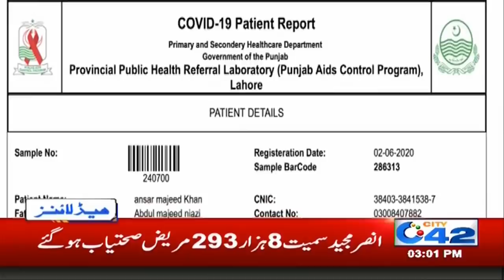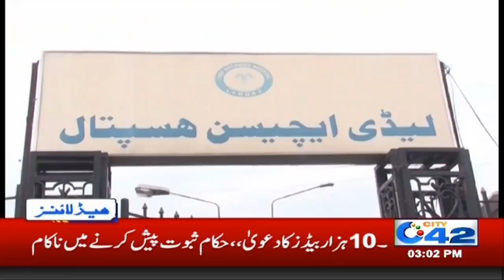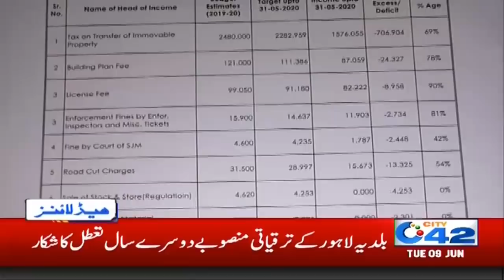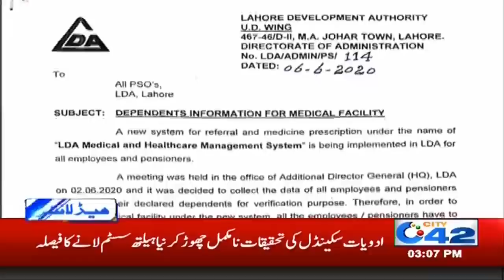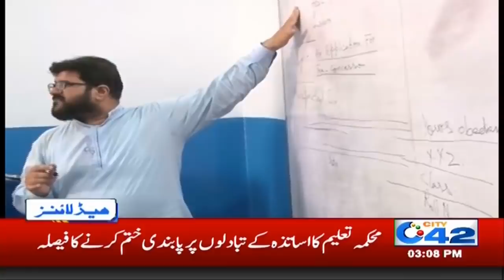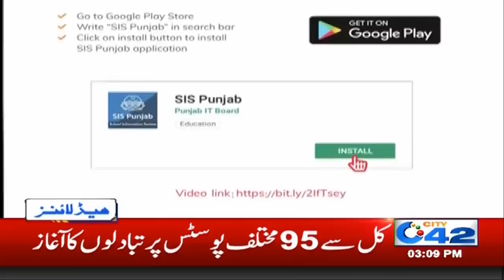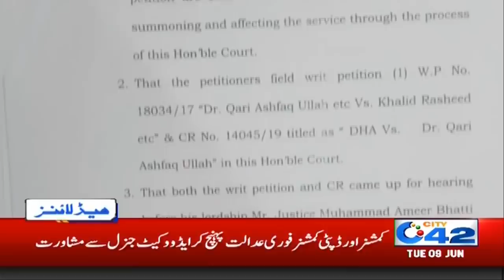Students Be Ready, Huge Announcement | 3pm News Headlines | 9 June 2020 | City 42